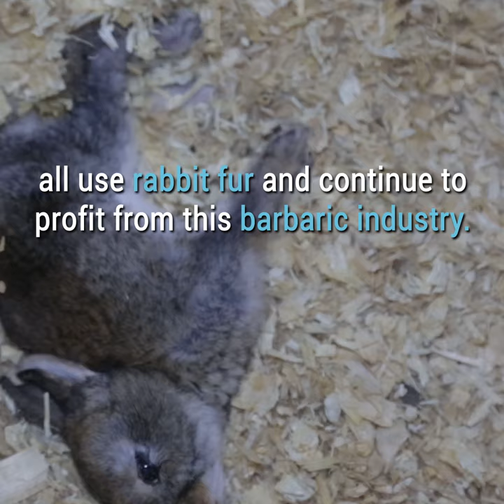There Are Still Fashion Brands That Need to Ban Fur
A recent investigation exposes cruelty on three separate rabbit fur farms and in a slaughterhouse in France. The rabbits are kept in cramped cages, where they suffer from sores, injuries, and stress before finally being slaughtered. See their horrific living conditions and urge luxury fashion brands to ban the use of fur. Text "FUR/TRIM" to tell Dolce & Gabbana to stop selling fur today!